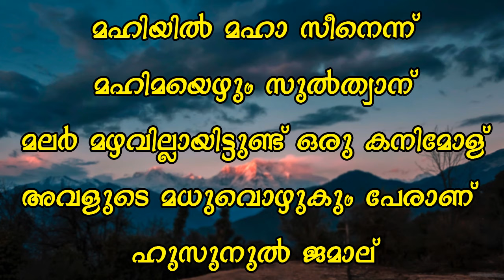മഹിയിൽ മഹാസീനെന്ന് | Mahiyil Mahaa Mappila Song With Lyrics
Credits:
Song : Mahiyil Maha
Artist : Kannur Shereef
Album : Khalbhile Eshalukal

[Simca] Millennium Audios and Video Vision (on behalf of Millennium Audios); [Simca Pub] South India digital Music Management, and 3 Music Rights Societies